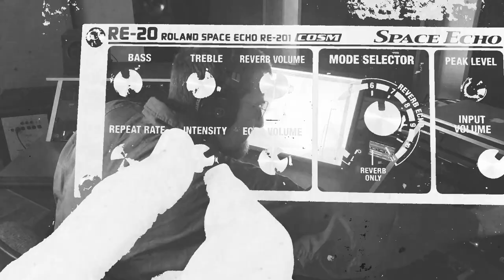SNAIL - Mission from God (official video)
From the album FRACTAL ALTAR
Release date April 30th, 2021

CREDITS
Concept: Snail
Editing: Matt Lynch
Drone Surf Footage: Kevin Spencer
Video Footage: Jennifer Hendrix-Johnson, Weston Radcliffe, Laura Chavez
Psych Art: Ella Lynch